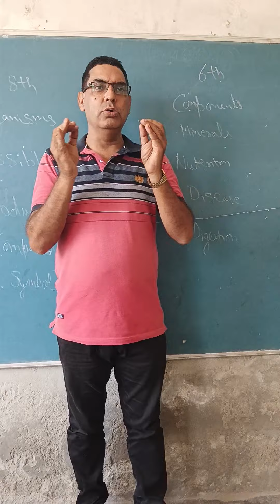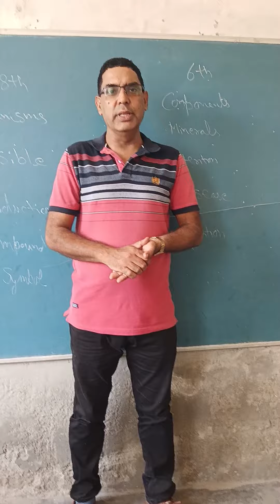kindly subscribe my channel.Speech on Teachers day.Sanjay English Academy.Join us.